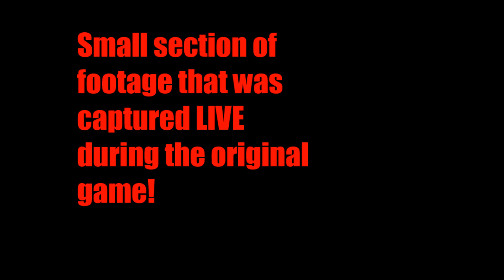War Thunder - One Of Those Days #2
I have just been having one of those days again.

Getting team killed for no reason.
Destroying a friendly IL-2 with artillery on accident.
Flipping my tank over multiple times.
Getting in games where the server was above 3000 ping.
Doing poorly.

You can sign up for War Thunder here, and gain a bonus 50 Golden Eagles!